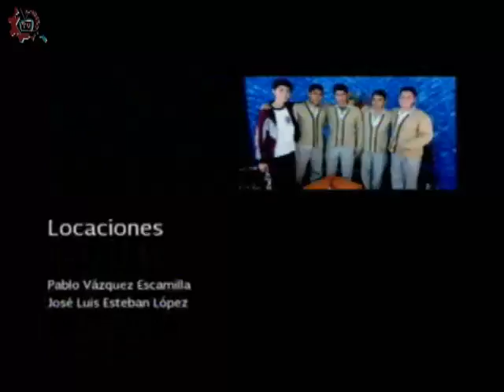20160922-CE1617/Historias en nuESTra voz/ Popocatepetl e Iztaccihuatl -EST 6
Historias en nuESTra voz. Popocatepetl e Iztaccihuatl. EST 6. Invitados: Tarkan, Osmara, Leonardo, Dayron, Yocelyn. Conducen: Alberto y Alejandro. Fecha de emisión: 22 de septiembre de 2016. Este y otros programas los puedes ver